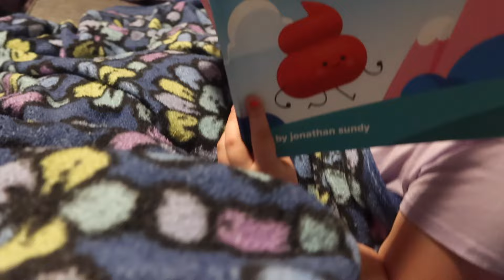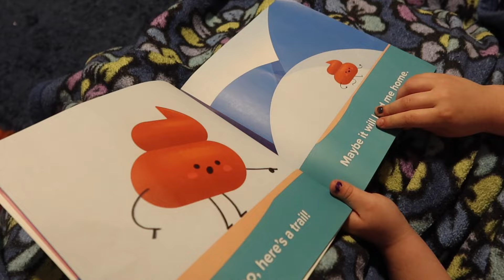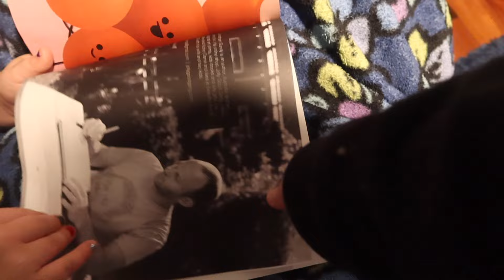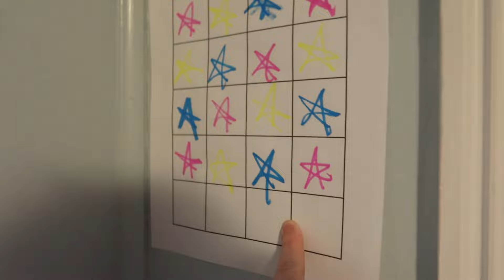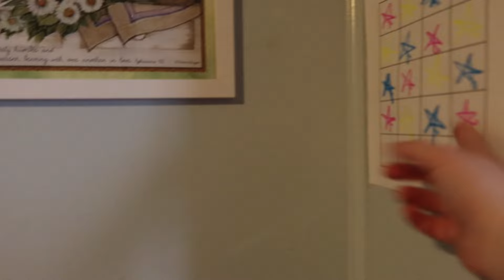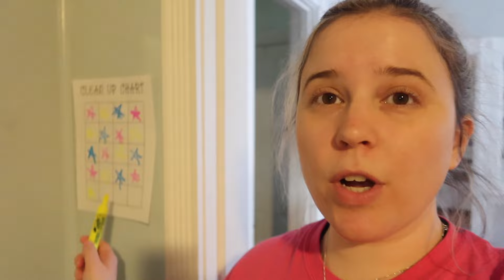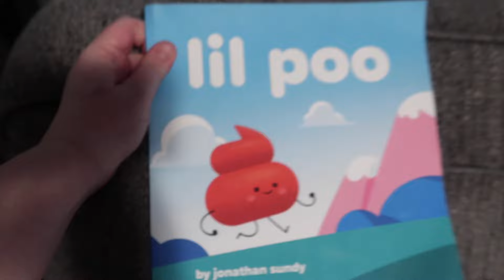Day in the Life | In-Home Daycare | In-Home Daycare Provider | Spend the Day with Us!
Hi Friends! I’m back with another Day in the Life! I run a small in-home daycare out of my house.  Hope you enjoy! :)